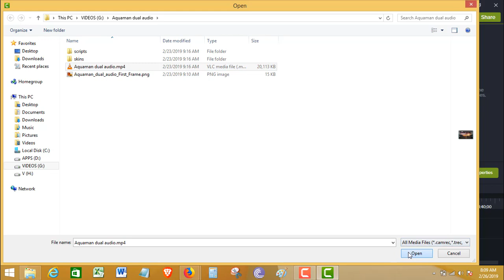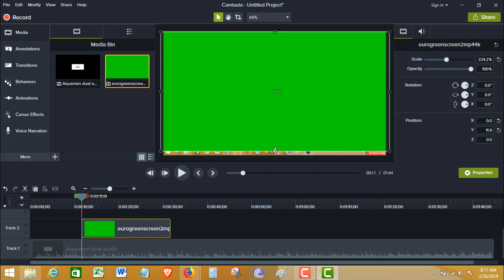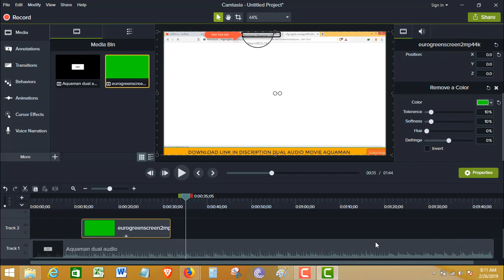How to give Green video effect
Camtasia usually costs $99 for an individual license, or $50 to upgrade from version 1.x, but you can download a free 30 day trial version from here. If there’s no way you’re going to spend that kind of money, TechSmith’s lower budget SnagIt application is a lot cheaper and provides simple screencast recording tools for most basic needs.

Or, for ultimate simplicity, you could just record a screencast with the software that comes with your Mac. Open up QuickTime Player, and click on File, then New Movie Recording. OK, so it won’t give you the bells and whistles that you get in something like Camtasia, but in many circumstances it will be sufficient.